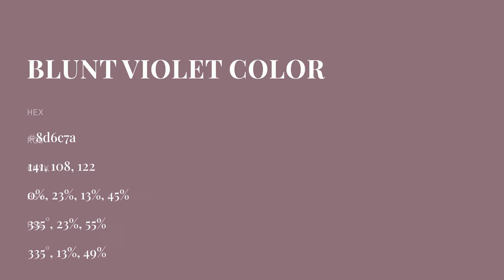Blunt Violet color 8d6c7a hex color - Violet color - Cool color 8d6c7a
What color is Blunt Violet ? 8d6c7a hex color - Violet color - Cool color 8d6c7a

Hex 8d6c7a Color Code is also known as Blunt Violet color.

Hex 8d6c7a Color code in RGB color code model is created after adding 55.29% red color, 42.35% green color and 47.84% blue color.
Hex 8d6c7a Color code in CMYK color (process color) code model is generated after subtraction of 0% cyan, 23% magenta, 13% yellow and 44% black.